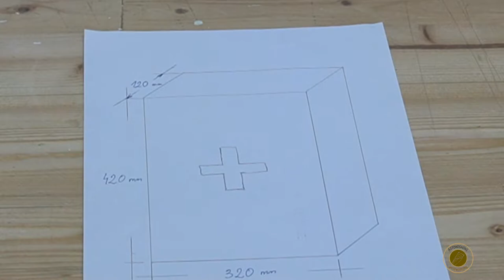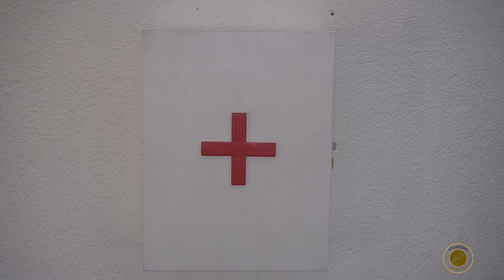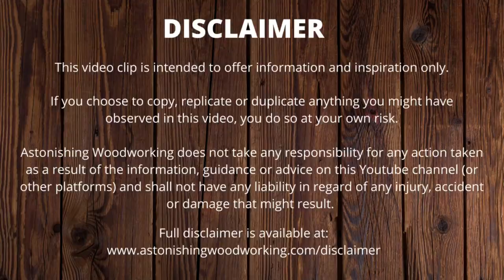How to Make a Wooden First Aid Box - DIY